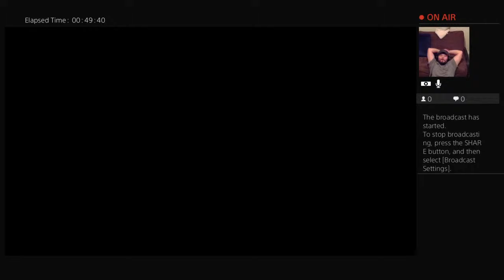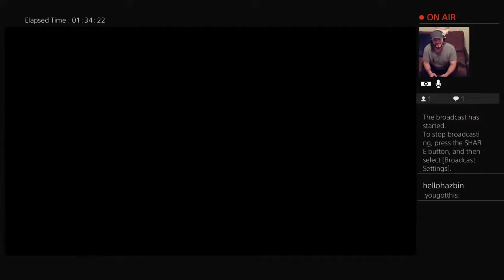uriberios20's Live PS4 Broadcast